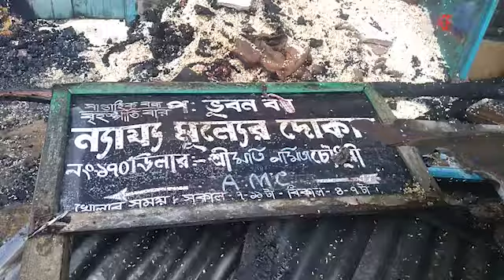আজ ভোরবেলা (16/11/2020), পশ্চিম ভূবনবন ১৭০ নাম্বার সরকারী নায্যমূলের দোকান আগুনে পুড়ে যায়।VOICE 18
আজ ভোরবেলা (16/11/2020), পশ্চিম ভূবনবন ১৭০ নাম্বার সরকারী নায্যমূলের দোকান আগুনে পুড়ে যায়।